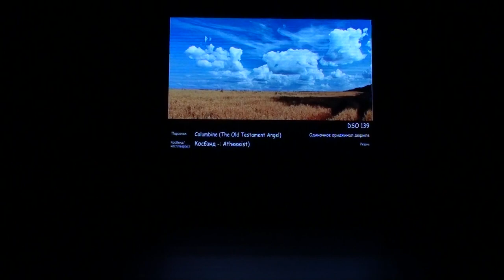СorGEEK fest 2024 Autumn - Atheeeist) - Columbine (The Old Testament Angel)